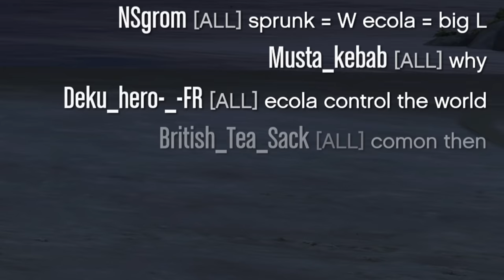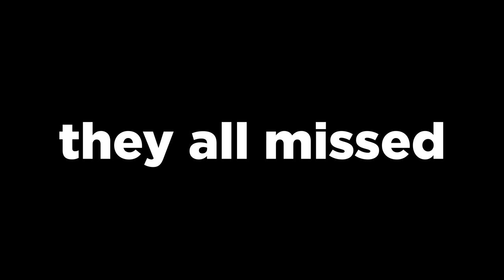FAKE NitrixWarlord Gets Completely DECIMATED 5vs1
My Rig :
CASE : Fractal Design Meshify 2 XL
CPU : Intel® Core i9-12900K, 3,2 GHz (5,1 GHz Turbo Boost)
GPU : MSI GeForce RTX 3090 VENTUS 3X 24G OC
CPU COOLER : NZXT Kraken X73
MOTHERBOARD : MSI MPG Z690 EDGE WIFI DDR4
RAM : 32GB G.Skill F4-3600C14D-32GTRS
3 SSD'S : SAMSUNG 980 PRO, 2 TB SSD
2 HDD'S : Seagate IronWolf 8 TB
PSU : SilverStone SST-ST1500-TI
SCREEN 1: LG 27GP950-B 4k 27 Inch 160 Hz
SCREEN 2: LG 27GP950-B 4k 27 Inch 160 Hz
SCREEN 3: ASUS TUF VG27AQ - QHD IPS Gaming Monitor - 165hz - 27 inch
MOUSE : Razer Basilisk Ultimate Chroma
KEYBOARD : Steelseries Apex Pro
HEADPHONES : Sony WH-1000XM4
MIC : Rode NT2-A
MIC MIXER : M-Audio AIR 192-6
MIC STAND : Gator Frameworks
CAPTURE CARD : Elgato Game Capture 4K60 Pro MK.2
CONSOLES : PS5 / Xbox Series X